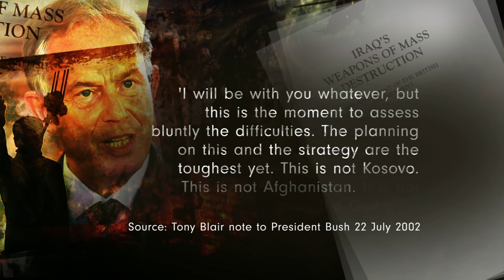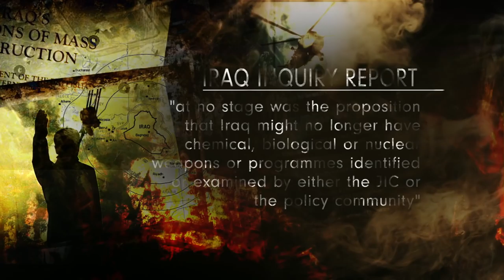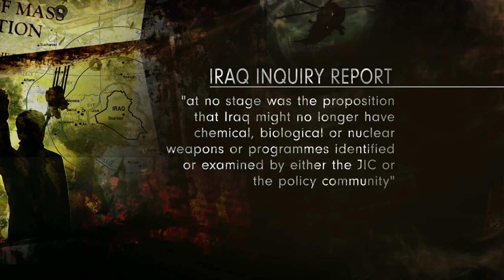Iraq War - How We Got There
Diplomatic editor, Mark Urban looks at the build up to the Iraq War